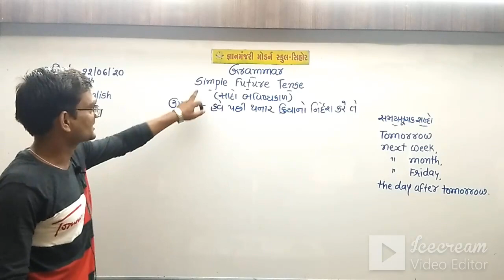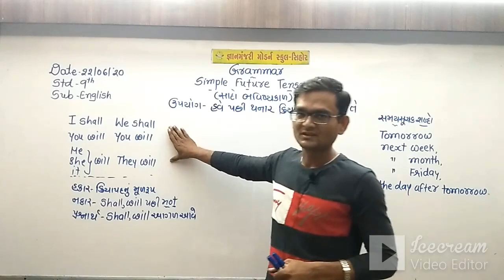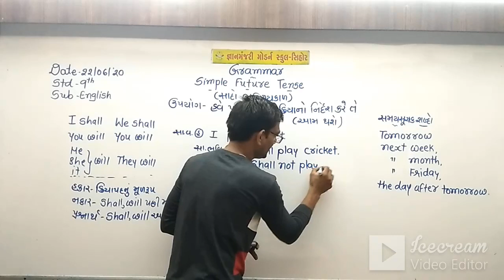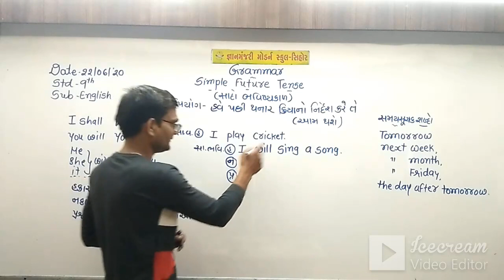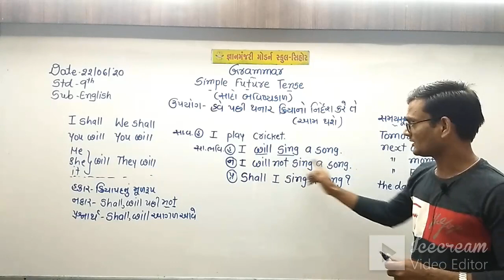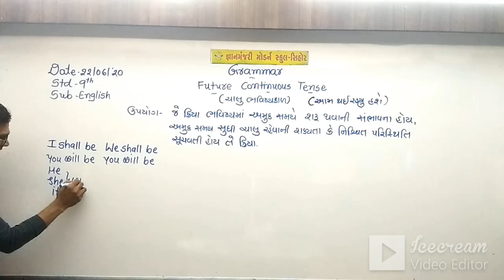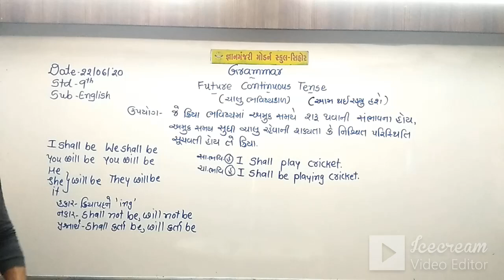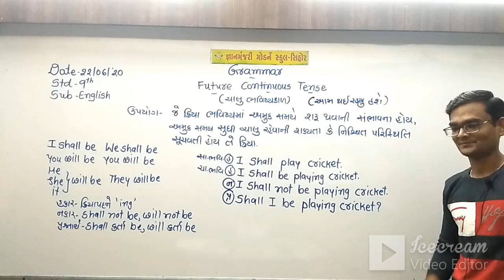STD:9 (GUJ) & 11-12 (ARTS/COM) | ENGLISH | GRAMMAR | TENSES | TEACHER : DEVJIBHAI CHAUHAN